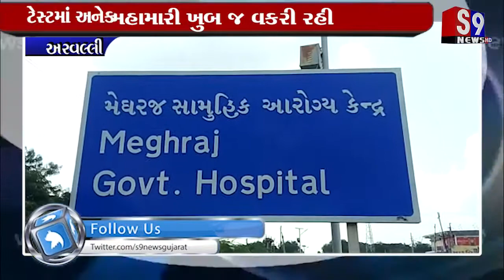Arvalli : કોરોનાની મહામારી ખુબ જ વકરી રહી